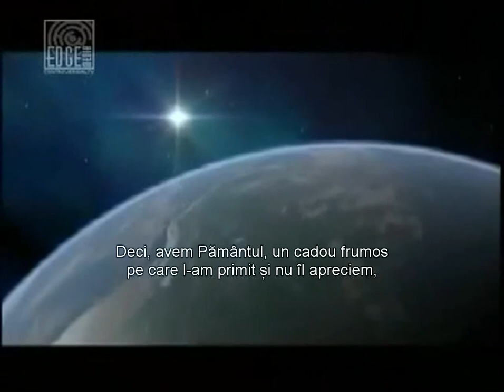Cand va fi construit Proiectul Venus? - interviu Jacque Fresco (2009)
Extras dintr-un interviu din 2009